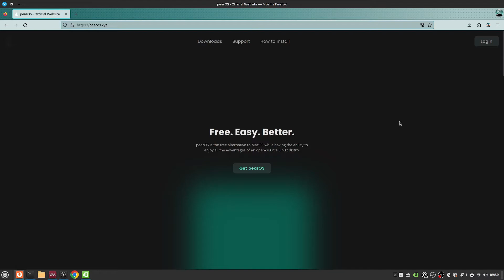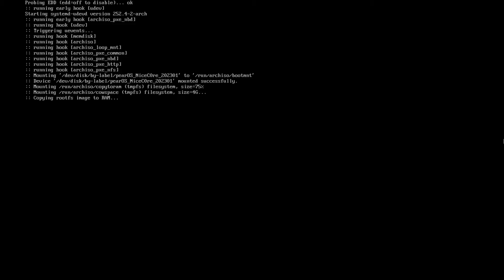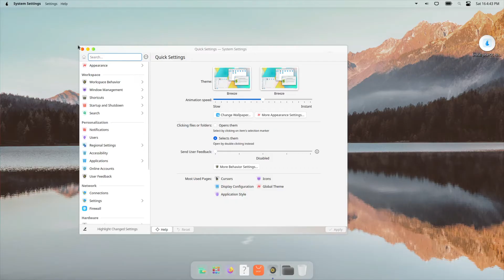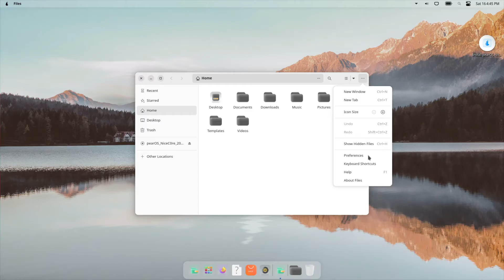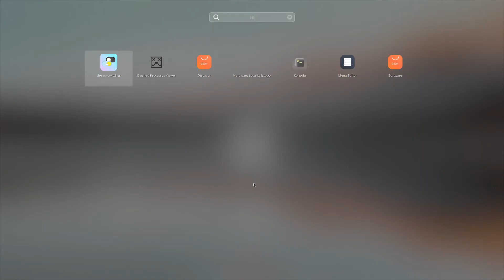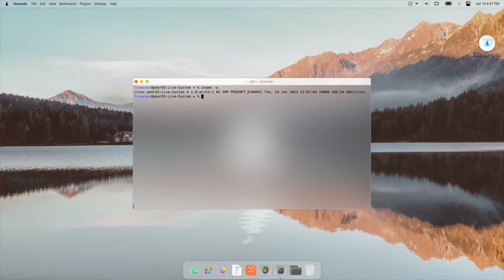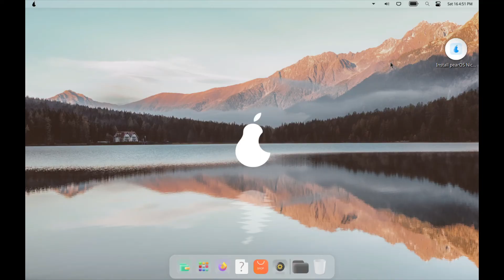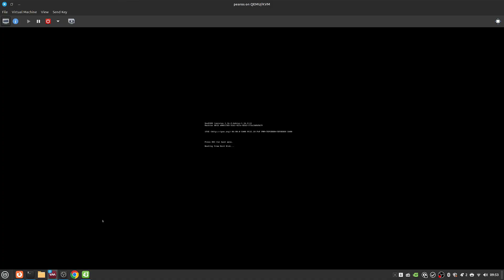PearOS - Linux with more fruit than an Apple Mac!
@youcefsennoun3836 --  Thank you for suggesting this distro!

# Tags!